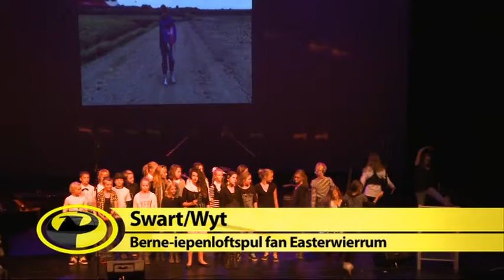GPTV: Gouden Gurbes 2011.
De Friese Oscars-met-een-knipoog, de Gouden Gurbes, werden zaterdagavond uitgereikt in de Harmonie. De Gurbes zijn door de Leeuwarder Courant ingestelde prijzen voor de iepenloftspullen.
Dit jaar met een verrassende winnaar!  'Lang en gelukkig' van regisseur Caro Kroon won twee van de zes Gouden Gurbes. Daarmee werd het kleinste iepenloftspul van het afgelopen seizoen de grootste winnaar bij de prijsuitreiking in de Harmonie.
Edwin Kramp maakte het nu volgende verslag van deze Gala-Avond voor GPTV.
Liedjes:
1. uit Swart/Wyt (Easterwierrum)
2. uit Lang en Gelukkig (Leeuwarden)
3. uit Bohemia (Jorwert)
4.  uit Bloedbân (Burgum)
de Gouden Gurbe winnaars:
1.  Beste vormgeving -- Simke (Harkema)
2.  Beste Bijrol -- Roel Tichelaar, Lang en gelukkig (Leeuwarden)
3.  Beste hoofdrol -- Anne Jongsma, De Skepershûn (Jubbega)
4.  Beste voorstelling -- Lang en Gelukkig (Leeuwarden)
5.  Extra Gurbe -- Bohemia (Jorwert)
6.  Publieksprijs -- Bloedbân (Burgum)